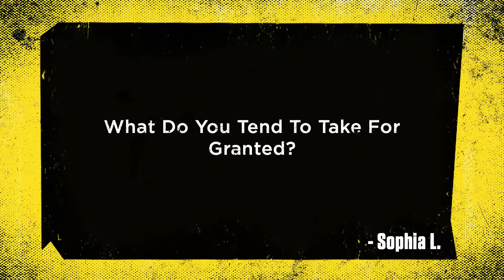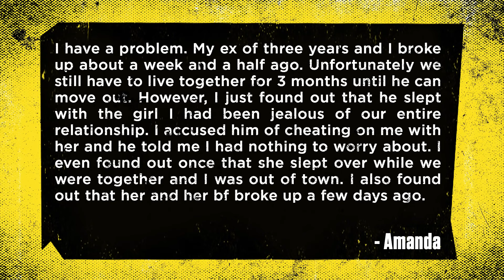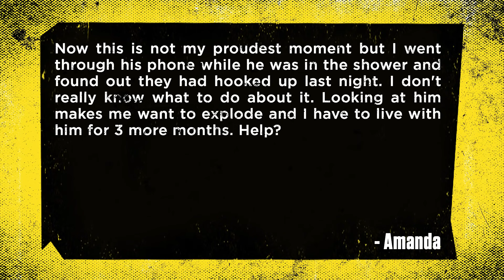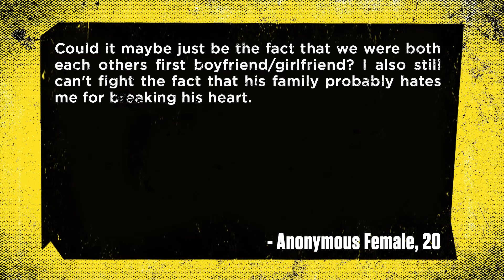Always Open: Ep. 51 - Geoff Becomes Our Best Friend | Rooster Teeth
Join Barbara Dunkelman, Geoff Ramsey, Bethany Feinstein, and Mariel Salcedo as they play a game of Most Likely To, Discuss what they take for granted, and answer a few questions from the Box of Issues!

About Always Open:
Join Barbara Dunkelman and friends every week as they sit down for a late night chat at their favorite diner to talk about life, love, and everything in between.